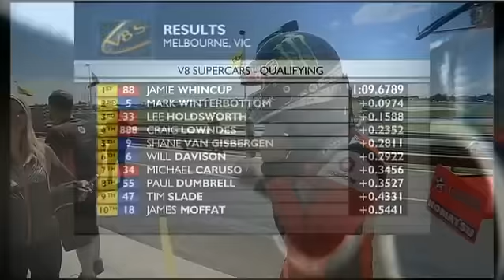Qualifying Sunday - 2011 Norton 360 Sandown Challenge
All the highlights from Sunday's Qualifying session for Race 26 of the V8 Supercar Championship.